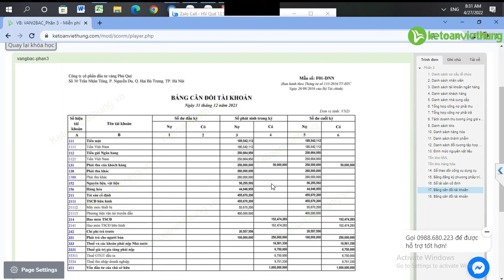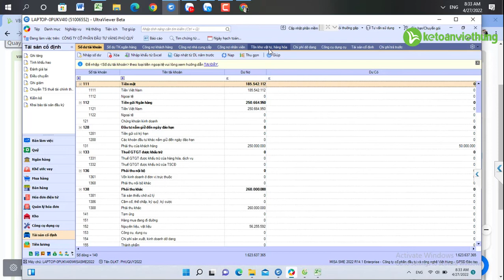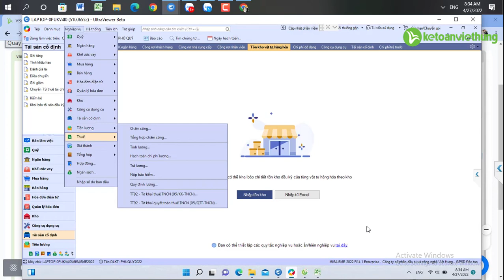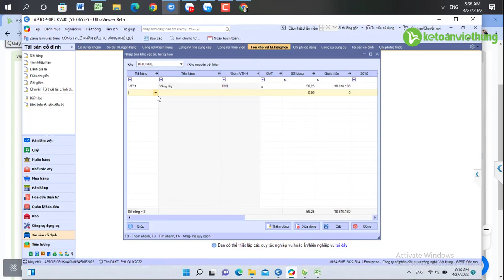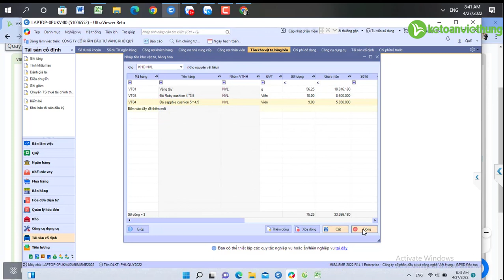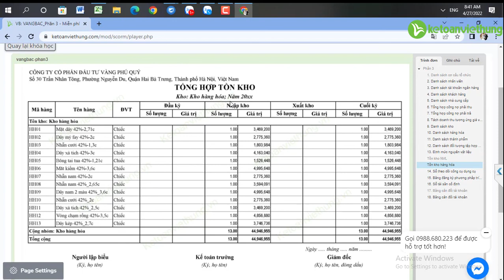Hướng dẫn tổng hợp tồn kho Misa - tồn kho nguyên vật liệu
Hướng dẫn tổng hợp tồn kho misa - tồn kho nguyên vật liệu, hàng hoá trên phần mềm kế toán dưới sự hướng dẫn của giáo viên chuyên môn

- Hoàn tiền: 100% nếu không hài lòng.
- Thời gian học: Vô cùng linh hoạt từ 8h30 - 23h00.
- Số buổi học: Không giới hạn.
- Giáo trình động: Cập nhật liên tục trên website.
- Chứng từ sống: Thật 100%.
- Giáo viên: 100% kinh nghiệm trên 3 năm.
- Hỗ trợ miễn phí: trọn đời.

1. Các khóa học KẾ TOÁN DOANH NGHIỆP

2. Các khóa học KẾ TOÁN HÀNH CHÍNH SỰ NGHIỆP

3. Các khóa học LÝ THUYẾT KẾ TOÁN

4. Các khóa học KẾ TOÁN THUẾ

5. Các khóa học KẾ TOÁN TỔNG HỢP

6. Các khóa học KẾ TOÁN QUẢN TRỊ